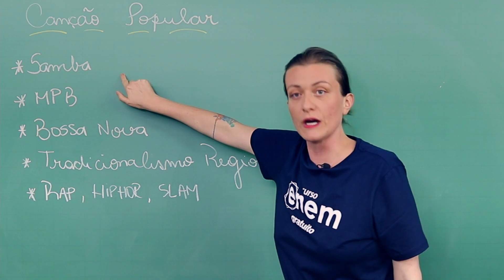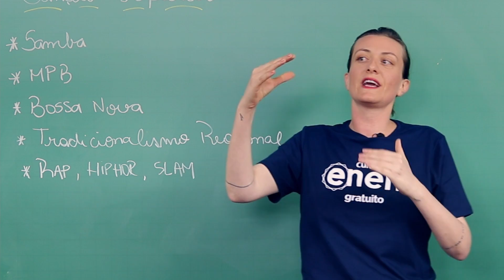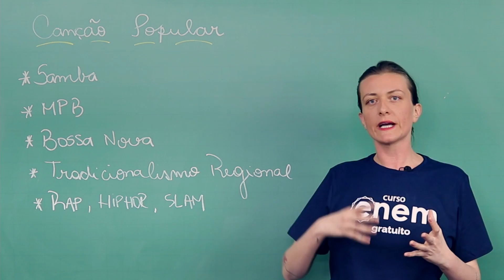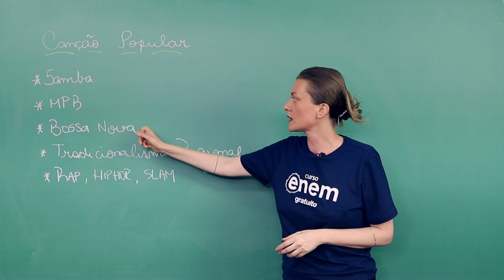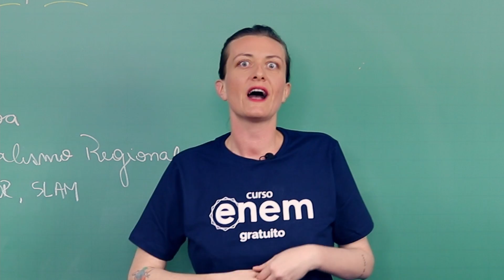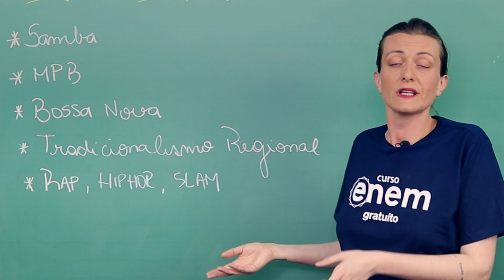CANÇÃO POPULAR: quando as músicas são questões do Enem | RESUMO DE LITERATURA PARA O ENEM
Na década de 50, o Brasil estava vivendo uma série de mudanças impulsionadas pelo governo do presidente Juscelino Kubitscheck (anos JK), assim como suas consequências.

O samba, que nasceu na periferia, vai se expandindo para outras partes da cidade e ganha grande repercussão. Cartola foi um artista marcante desse ritmo. Nesta época, em 1958, explode a bossa-nova, ritmo genuinamente brasileiro que se consagrou no exterior e contribuiu para a disseminação de uma imagem idealizada e romantizada do Brasil. Nomes importantes da bossa-nova: João Gilberto, Vinícius de Moraes e Tom Jobim.

O contexto que se seguiu ao golpe militar de 1964 permitia músicas com a temática da bossa nova, mas censurava as letras e  várias outras produções. Nesse contexto, surgem as canções de protesto. Entra em ascensão o cantor e compositor Chico Buarque.

 Fique ligado (a) porque o Enem já cobrou músicas do Chico Buarque, porém nem sempre são as canções dos anos 60, 70. Confere aí na aula da prof Camila exemplos de como essas músicas aparecem na prova.

🔴 ASSISTA TAMBÉM

FACE /cursoenemgratuito/